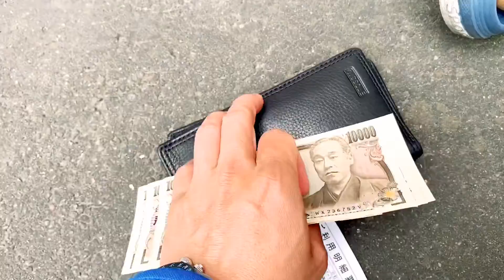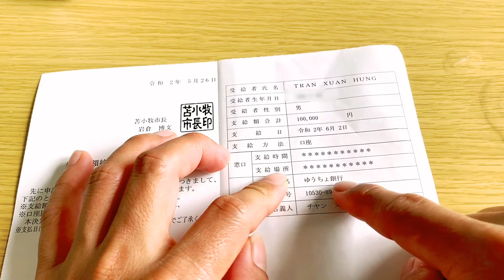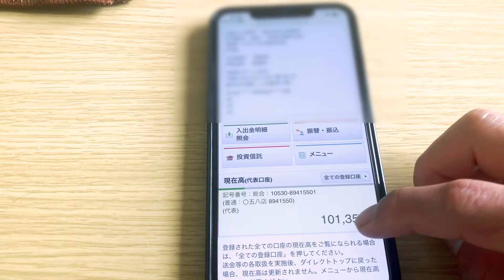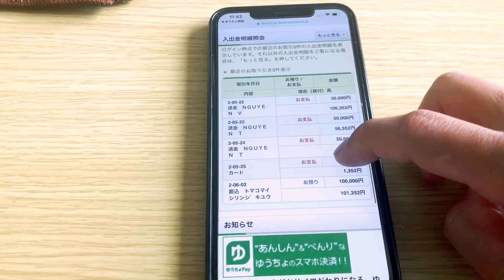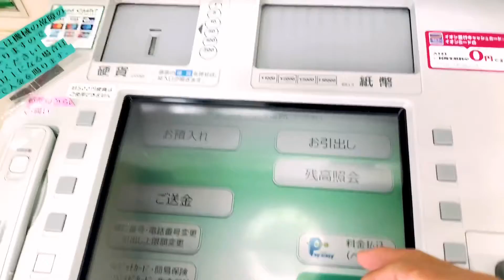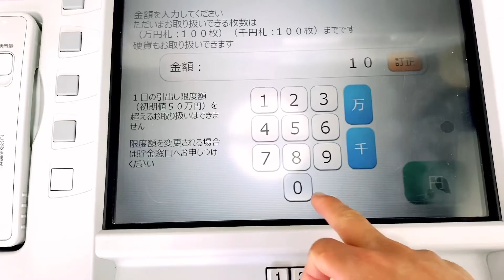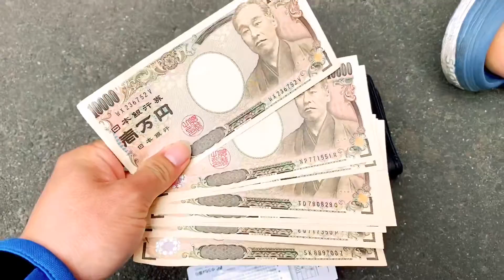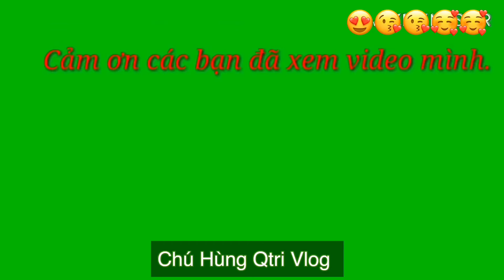" Không Làm Mà Vẫn Có Ăn nhé " Chứng Minh câu nói của Anh Huấn Hoa Hồng nói là Sai nhé !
Chứng Minh Câu nói không làm mà vẫn có ăn là có thật !
Dưới đây là link Facebook của Hùng nha :
cần gì vào ib nhé